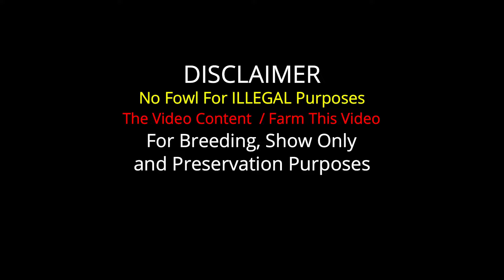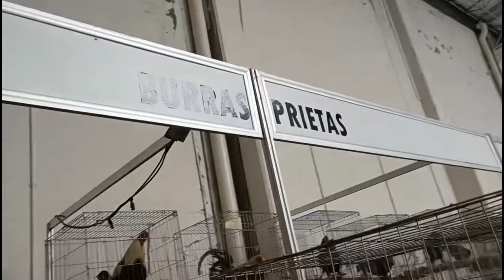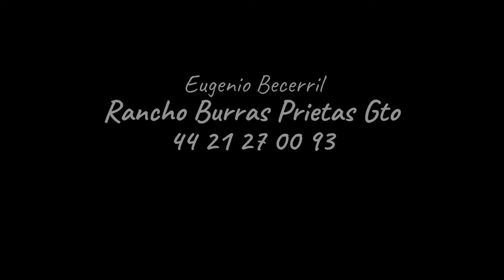Eugenio Becerril Beautiful Show Birds Big Farm Rancho Burras Prietas Gto